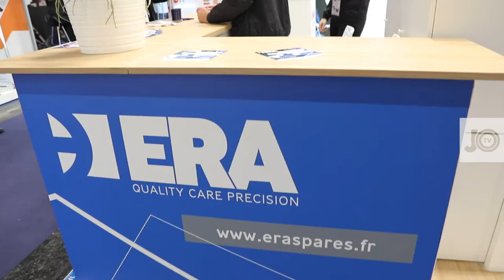ERA - EQUIP AUTO 2019